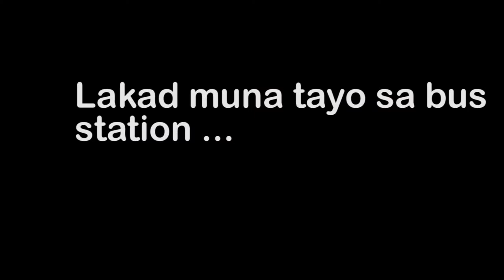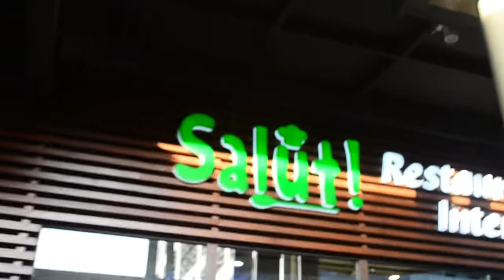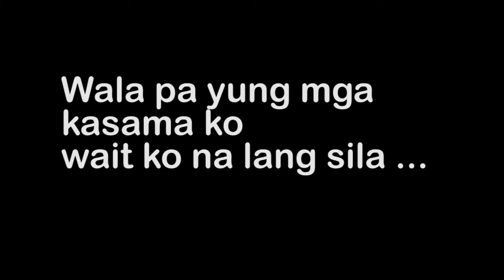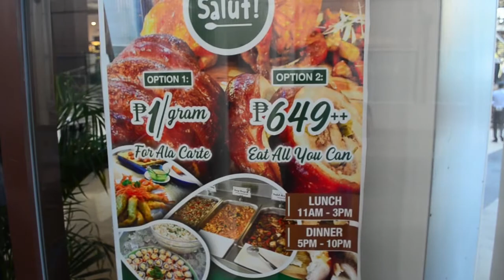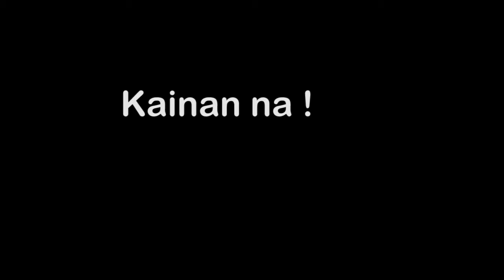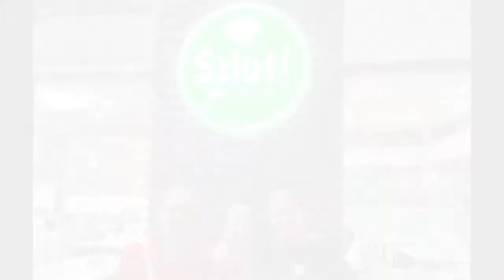Salut, The BESt Brazilian Restaurant in town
Kung hanap nyo ay masarap at affordable na food na may Brazilian taste, dito na tayo sa The BESt Brazilian Restaurant in town, Ang Salut Restaurant